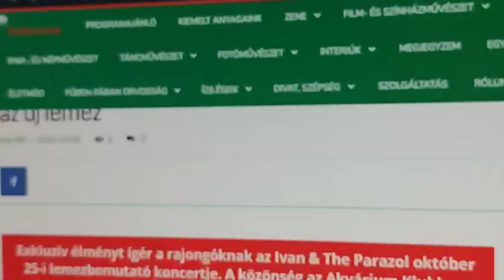Zene/Koncert/Lemezbemutató - Ivan & The Parazol: csak a koncerten hallható az új lemez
Zene/Koncert/Lemezbemutató

Ivan & The Parazol: csak a koncerten hallható az új lemez

Exkluzív élményt ígér a rajongóknak az Ivan & The Parazol október 25-i lemezbemutató koncertje.
A közönség az Akvárium Klubban egyetlen estén hallhatja az új anyagot, amely csak később fog megjelenni.

Videós cikkajánló:
Visó

Alapítók:
CSALA SÁNDOR BENJÁMIN/BENI
Visnyei Ferenc/Visó

"KORTYOLJ BELÉNK!"